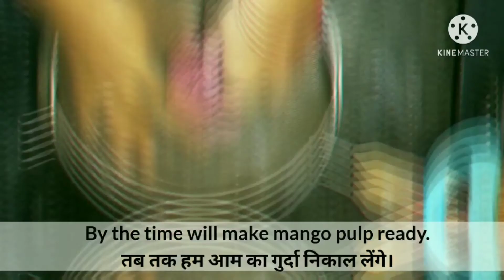Thanda Thanda Amrakhand aur Garma Garam Poori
C'mmon friends 👫🧑‍🤝‍🧑
     We are one day away
from weekend 🎉💃👯  So push 🖐️🤛this थकेला😬 Thursdays quickly🏃 but in an amazing 🥰way .
Wondering 😮 HOW 🤔?

By treating yourself with my newly uploaded recipe of
“ Cool 🧊Amrakhand 🥭and 😱 hotty POORI 🍪”

trying to mix all spices of life with pinch of salt